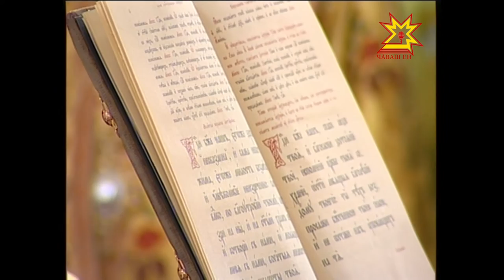БОЖЕСТВЕННАЯ ЛИТУРГИЯ В СОБОРЕ СВЯТОГО РАВНОАПОСТОЛЬНОГО ВЕЛИКОГО КНЯЗЯ ВЛАДИМИРА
г. Новочебоксарск, 02 августа 2015 г.